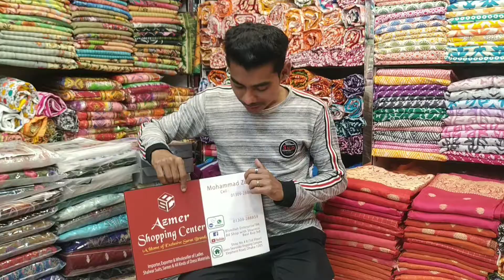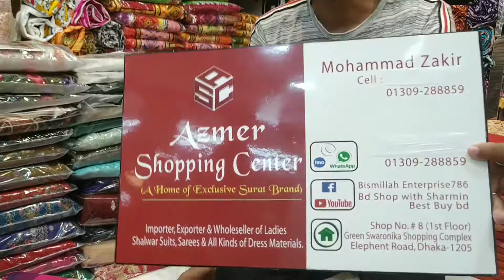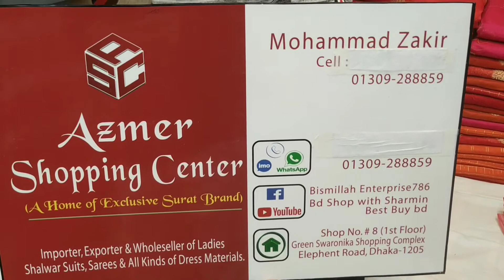Finally onek din por chole aslam nijer voice niye r mamar voice